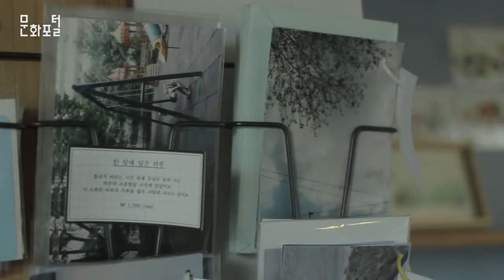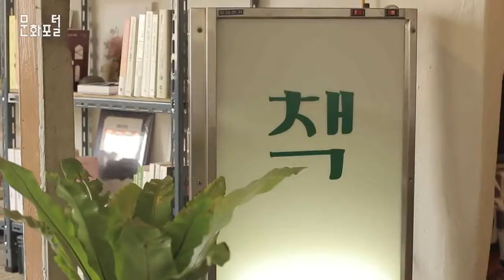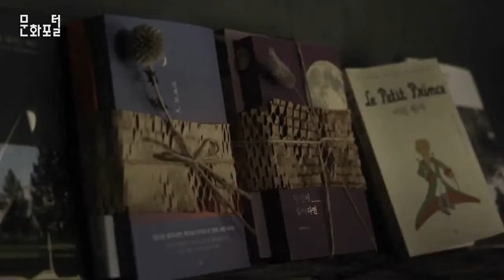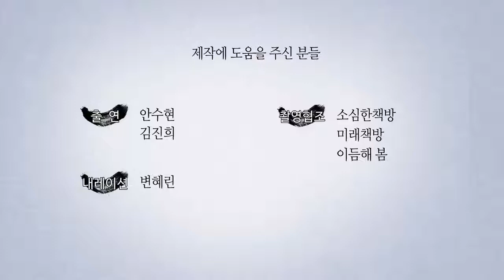제주 속 작은 책방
문화포털 문화PD 블로그▽

기획의도 : 제주여행 하면 차를 렌트해 이곳저곳 관광지 중심으로 떠나는 여행이 익숙할 것이다. 그런데 최근에는 느릿느릿 여행하는 뚜벅이 여행객들을 많이 볼 수 있다. 빠듯한 스케줄대로 움직이는 관광이 아닌, 힐링을 위해 제주로 온 이들에게 작은 동네 책방을 소개한다. 더불어 제주 속 생겨나는 소규모 책방이 가지는 의미에 대해 생각해본다.

나레이션.
언제든 떠나고 싶은 제주, 최근에는 느릿한 감성으로 제주를 느끼는 뚜벅이 여행객이 눈에 많이 띕니다. 힐링 여행에 느림의 미학을 더해 줄 제주도 속 작은 책방들을 소개합니다.

자막. 제주시 구좌읍 종달리

나레이션.
제주의 작은 마을 종달리에 위치한 소심한책방. 규모도 이름도 소심한 책방입니다. 이곳을 찾는 사람들이 책에 둘러싸여 텍스트를 훑어보면서 위로를 얻기를 바라는 마음에서 책방을 열었다고 합니다.
인터넷주문, 그리고 전자책이 활성화된 시대에 직접 책방에 들러 종이책을 만져보는 경험은 바쁜 일상 속 쉼표를 줍니다. 소심한 책방은 그런 쉼표가 있는 공간이기를 희망합니다.

자막. 제주시 관정로4길

나레이션.
몇 년 전 제주에 불었던 게스트하우스 열풍처럼 이제 책방 열풍이 찾아온 것일까요? 제주 곳곳에는 소규모 동네책방이 들어서고 있습니다.
오픈한 지 두 달 남짓, 동문시장 인근에 위치한 미래책방입니다.
주인장의 취향에 맞는, 삶에 관련한 서적이 주를 이룹니다. 인문, 사회, 환경 에세이와 농사, 요리, 집짓기 관련 서적이 많습니다.

인터뷰.
안수현 / 책방이용객
Q. 여행객에게 제주의 책방이란?
제주도는 여행자들이 많으니까 잠시 왔을 때 책을 보면서 좋은 기운이나 에너지를 얻어갈 수 있다고 생각해요. 그래서 좋은 것 같습니다.

자막. 서귀포시 대정읍 하모리

나레이션.
이번에는 서귀포 대정읍, 가정집을 개조해 차려 고즈넉한 느낌이 나는 책방 이듬해 봄입니다.. 부부의 손 끝에서 시작한 인테리어 공사가 이듬해 봄 쯤에 끝날 것이라고 해서 지어진 이름.
이듬해 봄은 어떻게 문을 열었을까요?

인터뷰.
김진희 / 이듬해 봄
Q. 책방을 열게 된 계기는?
(책방을 연) 가장 큰 이유는 제가 살고 있는 이 대정읍에 서점이 하나 생겼으면 좋겠다는 생각을 했고, 기다리기 보다는 제가 그걸 하고 싶었어요.

Q. 이용객들의 반응은?
작지만 따뜻한 느낌을 드리고 싶었는데, 손님들도 그런 제 마음을 알아차려주시는 것 같아요. 좋아해주시고. 규모 자체가 그렇게 크지 않기 때문에 손님들과 책과의 소통도 있지만 저와 소통할 수 있는 그런 공간이어서 손님들도 좋고 저도 좋습니다.

Q. 제주의 소규모 책방이 가지는 의미는?
제주에서도 새롭게 자리잡을 수 있는 문화 중의 하나가 아닌가 생각이 듭니다.

나레이션.
세계자연유산 제주를 느릿느릿 느끼고 싶다면 작은 동네 책방을 찾아가 보는 것을 추천해드립니다. 따뜻한 차 한 잔과 직접 고른 책 한 권에 제주를 담아보세요.